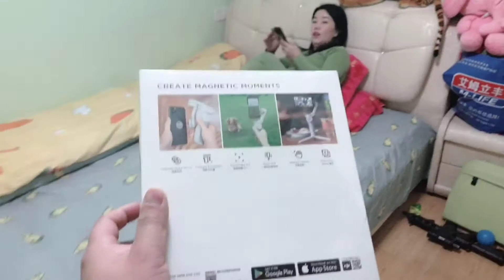媳妇冷战不理我，小伙费尽心思都哄不好，最后一招让媳妇投怀送抱【依淼妈妈的生活】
大家好，我是依淼妈妈，老公不给我买自拍杆，所以今天和老公冷战了不想理他，于是他费尽心思来哄我，还偷偷买好了给我~

快乐是由我们生活中的点点滴滴构成的，
是一个个美好的瞬间组成的，
它很短暂，过去只需要一眨眼的时间，
在这里我将用不一样的视野将它记录下来，
分享我的快乐，希望你能快乐~